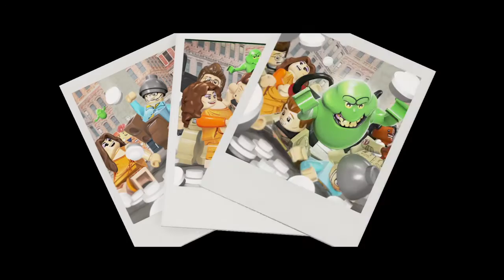The Stay Puft Lego Man